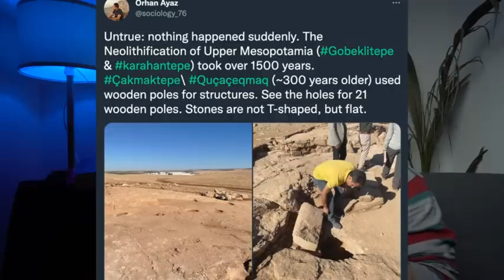Response to Stefan Milo Debunking Graham Hancock Ancient Apocalypse Episode 5 Göbekli Tepe DeDunking